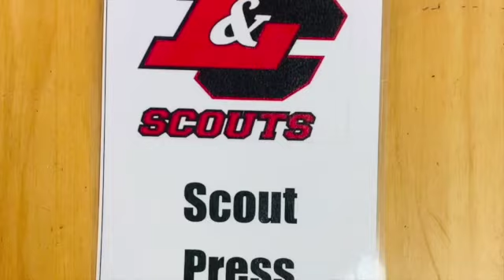Scout Press Oct. 18 - Oct. 22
Tune in to Scout Press!